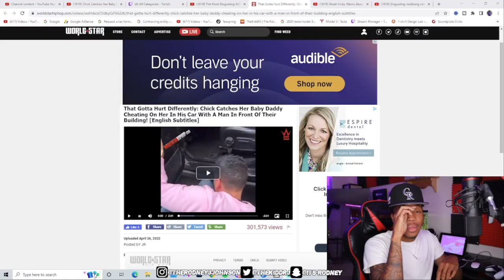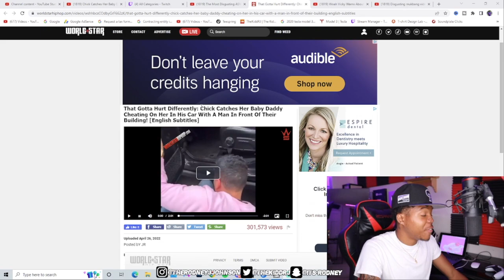THIS HAS GOT TO BE FAKE... BM catches BF in THEIR CAR w/ a Man.. Doing..😳